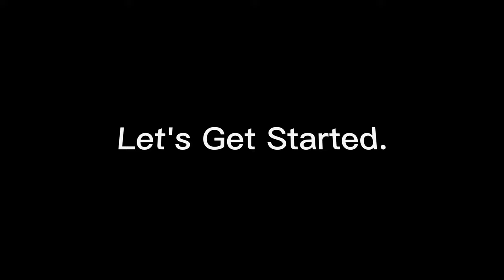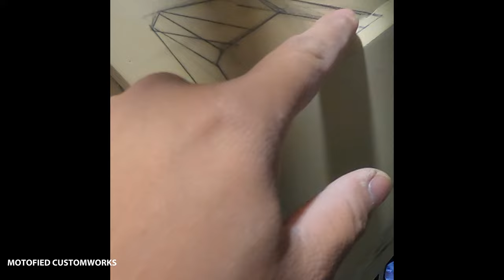CFMOTO NK-400 Bodykits | PART 3 | Project:REAPER | WorkInProgress | MOTOFIED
Maraming salamat sa panonood ng first 2 parts para sa project na 'to.
Sana patuloy nyong sundan ang series hanggang sa final outcome. PAWER!

Maraming pa kaming plano para sa ibang model ng model kaya subaybayan nyo lang dito sa Motofied.

The Name of this Project is "Project:REAPER". It refers to the theme of the concept and design for the Bodykits I am building from scratch. It will be fitted to a CFMOTO Model unit specifically Nk-400.

Any Constructive Criticism will be appreciated. Inappropriate comments will be automatically removed.